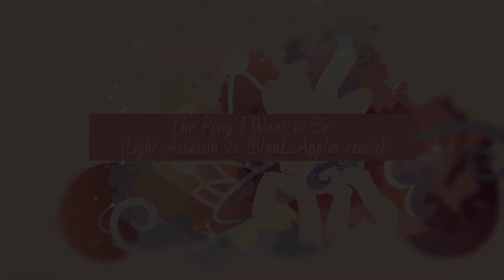The Pony I Want To Be (Lighty Remix)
Ḯ̵̢̢̧̨̨̡͙̪͔̰̝̞͔̲̫͓̞̗̙͔̪̝̬̺͎̯̞̖͎̩͖̫̰̘͔̥̜̝͔͔̹̜͙̜̳̼̤̼̞͗̎̉̈́͗̂̋̋͛̈́͊̾̿̅̒̌̌̊̐͑̇̈́́͘̚̕͘̕ ̴̢̢̣͕̻̱̬̹͉̜̭̠̟̩̩̫̮̗͇̜͖̣̪̮̬̘̗͚̞̜̝͓̣̣̪̟̯̲͈̟̞̗̭̞̭̇̀ḫ̵̡̡͍̩̹̻̤̠̦̤̘̩̮͆͗̅̀̆͊ͅò̶̳̤̽̄̇̈́̾̾̚͠͝p̷̨̡̢̨̰̞̬̖̪̰̤͙̹̻̮͚̖̖̲̥̼̼̪̰̱͕̙̙͚͙̲̰̼̻̻̯̳͉͚̞̙̖̲̖̺̻̈̑̓̓͆̆̓̓̾͆͐͐͑̒̏͐̈́͌͑̊̕̕͜͝͠͝ͅͅͅë̶̛̝̮̦̦͔̞̜̮͍̜̗͍͈͈̤̘̝͕̗͍͓̘̰͙̲͉̞̝͖̼̝̣̯̗̥̬̘͕̗̞͑̒̽͒̀̽̍̈̏̆̎̈̿͌̓́͗̇͒̔̇̈́̑̊͐͌̄̎̎̍̄̕̕͘͘̕͜͜͝͝͝͝͝ͅ ̸̢̡̨̛͎̝͔̰̪̫͈̙̮͖̯̯̰̼̰̭̙͈͓̮͚̈͒̏̊͗̏̔̽̇͗̈́̍̀̅̄̐͗̽̄͜͜͝͝͝͝͝͝͝ͅy̷̧̡͖̰͖͖͇̱̬̱̹̮̥͇̍̇́o̸̡̡̧̧̡͎͓̬̗͕̳͓̖̞̺̩̟͇̯̝̤̘̖̖̻̳͙̺̖͇͓̤̹͎̯̫̺̥̫͓̒̄̏͂̈́͒̈͆̈̃͗̊̉͊̋́̅̂́̓̈̇̒̉̏͐̒̅̂̈́͘̚͝͝û̴̡̡̢̠͎͉̥̗͙̤̥̥̲̩͖̼̘͍̯̱̣̫͓̫͕̟̒͒̒̌̿̋͛́̆̿̈́̊̑͊̂̈̔̌͐̋͛̀͂̈́̂̕̕͜͜͠͝͝ ̶̧̢̡̢̨̧͕̘͕̰̦̺̠̗̦̟̺̟͚͇̜̳̮̙̻̣̩̫̘̱̖̯̫͚̝͍́̍̽̓͆̑̅̑͊́̈́̉̇̀̀̇͐͆̃͗̍͒̈́͊̌̆̆̈̾̊̓̍͛͌͑̃̇͜͠͠͝͝ë̶̡̨̨̛͖͉̗̹̞͉̥̦̻̳̥̣͖̱̦̫̜̘̝̞̱̗̯̺͕́͂̀̄͗͌͆̂̉́͛͆̍͗̃̈́̎̌͊͆̓̈́͂̔̂̚̕̚͝͝͠͝͠͠ͅͅn̴̢͇͓̭͍͇͉̠̑̿̍͒͛̃͆̕͠ͅj̴̨̛̪̲̫͓̘͒̈́͐̆͋̒͌̅͆̋͌̾̉̈́͐͂̈́͑̆̓̈̋̉̓̒́̒͗̌̾͊̏̀͌͘͘͝ǫ̷̧̛̠͍͚̟̻̼̠̹̥̺̱̘̦̙̗̼̱̩̦͍̎̎̀̓̇̌̔̏̽̎̓̈́̈͊͆̒͑͌̿̋͜͠y̴̨͇̙͚̲̤̼̥̟͚̩̠̦̝̼͚̻̟͍̩̖̲͙̅̈́͒̆́̃̎͆͜͝͝͝ ̴̡̢̡̢̨̢̡̛̛̰̰͍̠̠͓̺͍̳̥̥̤̪̲͉̣͙͎͓̤̗̫̟̦̗̫̓̀̾̇̄̎͑̓̓͗́̈́̾̄̇̽̎͐̌̽̑͒̽͌͘̕̕͜͜͝͠͝t̶̨̛͙͙͍̺͚̤̻̬̬͚̫̤͖̘̪̩͈̙̪̠͔͓͎̹̱͓̻̟̜̣͂̋̐̈́̈́̈́̅̔̈́͌̆͋̑̊̊̾͗ͅh̴̡͔̳͍̹̳͍̼̠̺͙͖̥̞͔̻̦̪͕̟̬͙̤͇͔̪̠̻̳͎̣̼̗̻̤͚̠͓̠̘̙̬͙̠̱̼̞̓́̔̇̈̀̈́̕͘͜ͅi̸̢̧͚̬͔͎̺̖̣̙̻͍͉̼̹͇̺͚̘̫̰̟̬̞̣̤̰̫̱̺̞̹̋̃̀̈́̈́̓̂͆͌͐̐̓͆̇̍̆̎͗͒̋̋̈́́̕̚͜͝͝͝͝ş̴̠͙̗͚̲͚̃͛̓͋̍̄͘̚ ̶̡̡̢̛̛̗̝̺̦̠̫͙͚͎͕͚̖̹̙̗̗̮͚͓̮̹̩̪͔̻̻͖͔̗̎̾̈́̀̽̾̄̍̈́͂͊͌̇́͐̄̐̈̿̋̒͛̌̆̅͊͒̂̏̈́̽̓́̔̄̿͋̉̐̇̎̚͜ͅȁ̶̧̨̧̡̢̟͈̫̺̻̮̣̩̮͖̱̫̰̳̠̼͍̩̭͖͇̗̝̱̳̹̤͔̻̞͇̩̩͚͇̪̪̖͙̘̟̈̄̏̑̔̂͌͋̄̾̎͗̚͜͜͜s̸̡̛̜̩̤̼̘̺͉̭̗̬̗͉̾͆͐̎̈͆̀̑̏̓͊̇͑̍̓̎̅̏̌̽͛̀̋̈́̀̌̉͗͐͗̈́́͒̽͘̚͘͝͝͠ ̸̡̨̨̛͔̪͓̱̜̹͎̖̜̳̻̯͚̯̠̹̤̫̪̜͖̻̬̪̺͈̬̱̗̳͍̰͍̓̂̾͆̇̍̿̌̂̌͊̐̃̀̀̀̍̈̿͘̚̕ͅͅm̵̬̖̺͈̞̟̱͍̲̦̽̏͌͊̋͛̉̈́̆̀̎̈̏̈͂̎̌̄̌̇́͋̀̚̚͘̚͝ư̷̧̡̛̛̯̲͚̪̮̦̼̱̱͍͍̣̜͔̫͈̱͈͖͓̝͈̯̯̣̮̩̬̗̦̫̹̭̫̲͊̊̾̈͑̅̑͋͊̿̇͛̐̍̋̾̏̀̄̐̈́̃̿̾̀̈̿͂̊̈́͛̓́͑̿͊͐̚͘̕̚͜ͅc̶̢̢̨̺͓̠̗͕̟͚̩̯͈̣̲̮̲͎̖͍͖̤̟̟̩̮̭̣̩̣̥̑̑́͌̈́̌͆̔͑̌̏̾͐́͆̆̈̈̕̕̕͠ḩ̵̧̢̧̢̧̞̩̞̫͔̟̙̫̤̣͇͕̲̮̘̟͖̘̯̤̦͍̮̮͙̈́̉̀̊́͊͌̓̃͐̔͐̏̍͘͜͝͠ͅ ̴̡̡̨͖̰̟̣̥̜̳̦͇̮͖͇͎̗̫̣̗̲̣͉͖̗̮̘̥̪̟̺͗̀̽̇̐̿̇̂͑͆̈́̔̌͘ͅͅã̶̟͕̪̋̌́̋̉̇͆̓̅̔̿̇̈͗̄̐̋̏̋̓͋̔̂͐̈́̽̈́͆̄̍͛̈́̈́͌̍̾̕̕̕̕͠͠s̷̡̡̟̖̼̼̲̦̩̟͔̳͎̗̦̳̳͕͈͖͍̙̥̹̳͚̱̝̙̻̞̝̈́͋̏́̍̾̃̑́̍̈́̀̐̑͛͆́̄̌͗̿̍̚͜͜͜͠͠ͅ ̴̧̡̟̯̠̜͇͈̹̮̲̟̮̜͓̤̲͕̲̬͓̻̝͚͇͉͉̫͍͔͎̗͎͎̜̳̇̋̒̑͛̐̃̃͜į̸̛̛̼̗̻̬͎͙͍̘̯͎̥̺̻͈̞̱̭͚̙̝̻͕͖̝̩̯̹̗̩̝͓̠̻̝̻͂̌̊̎͒̄̍̃̀͗̉̑͗̍̅͗͐̂͋̑̈́͋̀̓͛̈́́͛̔̈́͒͐̀͊̐̀̎̕̕͘͠ͅͅ ̷̢̣͖͙̥̰̫̣̻̗̫͖̰͇̠͓͎͉͔̇̊͗̌̒̌̐̀̀̃͛͌͗͋͛͑̀̎́̾̏̈́́̾̄̓̓̈́́̆͂̓̈́̉͘͘͘̚̕̕͠͝ḫ̴̨̢̡̢̢̢̧̳̘͉̼̻̥̬̘̮̲̲̫̪̪͈̳͉͕͙̘͉̭̳͚̳̪̜̩̱̝͍͚̱͈͚̰̳̗̥͆͜͜ͅä̶̧̨̢̙͙̯̹̠̯̪̱̥̼̖̫͓̼̜́̇̄́̔̈̾̽̌͛̾̏́̀͆̀͂̋̃̾͌́̅͌̽̕ͅd̸̨̡̨̢̧̧̯͙͔̺͕͍̳̱̠̫̰͉͔͔̣̱̠̰̬̙͖̈̋́̀̾ ̴̧̛̟̮͍͔̜̺̲̣͖͈̩͚̭̅́͒͋̄̋͒̅̈́̒́̾̃̐͗̈̀̈͒̽̑̈́͌f̸̡̡̢̧̖͈̣̳͍̳̃̅͌͌͛͌̊͜ų̴̡̛̛̱̗̺̦̮͖̳̩͙̰̲̝͚̘̼͓̣̱̙̰̲̓̅̎̇͊̊̐̒̀̀͗͒͑̅̿̓̒̈́́̏̀̉̉̓̂̔͒̿̇̈̓̿́̋̓͑̚̕̚̚ͅn̵̪͉̉̓̈́͂͆̉̃̐̌̌͋͑͒̆̄͐̄̐̽̍̒̾̾̇́͗̚͝͝ͅ ̶̨̢̧̛͖̬̲̟̱̫͙͙̭̝͕͈̞̬̮̬̺͇̟̬̪̦̞͎̻̀̏͐́͊̔̆͒̑́̔̈́̄̓̒̉̈̓̊͝ͅṁ̴̡̧͇̲̦͙̱͖̹̖̥̰͈͙̫̭̮͇̝̮̤̘̩̜͙̼̠̙͕͚̲̜͊̓͐̾̃̿̊̉́̓̌̌͂̽͊͝ͅa̸̢̨͚̜̱̱̯̙̫͔̞̟͚̰̩̹͉̥̭͐̀̄̎̿̀̃́̾̀͂́̈̔̽̒̉͂̀̾͊͗̾͋̉̽̄̋̂̉̐̀͒̅͑͂̋̾̇́̈́̕͠͝͝k̵̡̧̡̧̧͎͇̦̗̻̩͓͎͇͙͈̤̳͔̲̪̮̫͚̰̖̭̪̭͚͍̝͖̙̘͖͙̹͍͓͂͌͊̋͐̇̂̆̊̄̃̃̈́̓̌̾̆̓͗̉̚̚͜͜͝͝͝͝i̶̛̲͈̜̝͙̺̟̙̜̞̦͙̤̬̙̫̻̻͌́͗̈͂́̃́̃̂̀̏̀̂̓̽̓͘͜͝͝͠͝ǹ̶̨̨̨̺̮̖͇͍̗̠̳͈͍͇̩̺͉͔̲̠͖̲͎̳͔̭̘̟͔̘͇̣̠̺̖̥͕͚͈̭̩̬̗͈̩̣͋̈̇͌̑͛̒̾͒͋̈̚̕͜͝͠ͅg̷̲͉̳͕̔̔͂̀̈̌͐̔̇̊͋̅̇̑̀͊̋͑̈̑̌̍͌͋̒͊̕͘͠͝͠͝͝ ̷̢̧̨̡̡͕̤̭̪̳̯̙̼͔̪̯͉̱̥̦̦̳͎̫̿̅̄̈̒̉̀̂̆ͅï̸̞͕̥̮̺̓̓̈͋̓̀̇̆͒̾̋̒̐̊͂̇̈́̈́̅͒̇̈́͂̀͊̈̋̈͛̌͆̀͆̑̑̕̚͘͝͠͝t̸̨̢̧̨̧̨̛̤̫̗͈͈̪͙̩̞̞͍͚͉̟͕̙̲͚̮̟̜̦̼̝̖̰̗̟̳͖̩̮͇͉̯̤̫̳̱̫̪͕̳̲̋̆̋͛̀̈̆̃̐̐̅͌̅̎͘͘